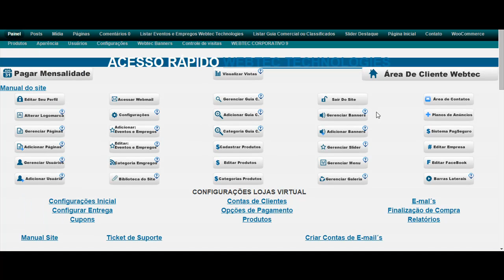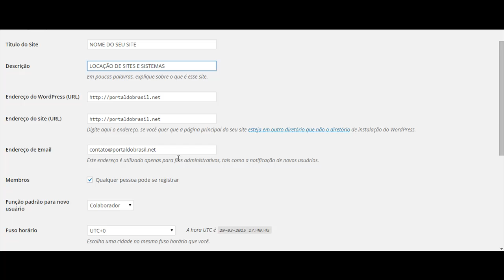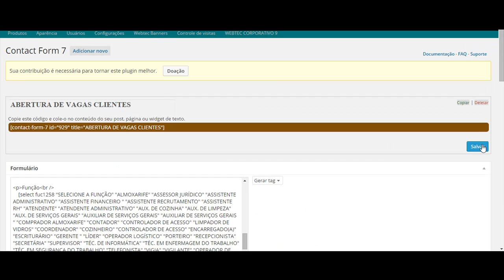ALTERAR NOME DO SITE E E MAILS GUIA 6 CRIAÇÃO DE SITES E SISTEMAS WEB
LOCAÇÃO DE SITES E SISTEMAS WEB A PARTIR DE R$ 19,90
WEBTECPR.COM.BR